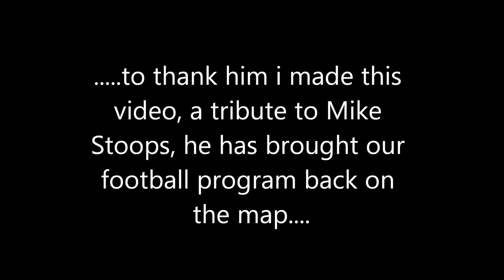The Mike Stoops Tribute....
An era has ended. and a new one is about to begin.